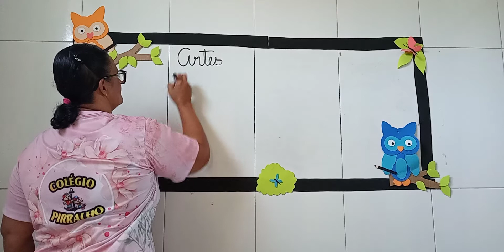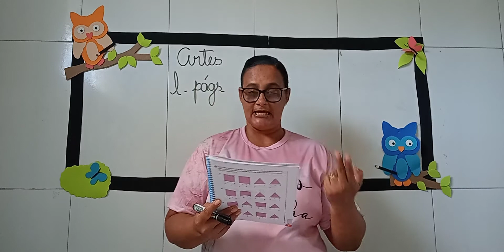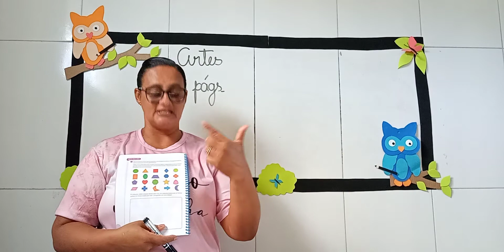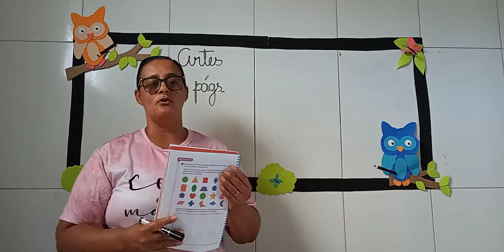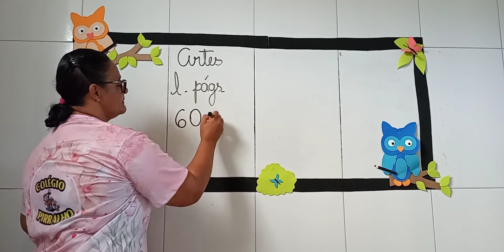AULA DE ARTES - PROFESSORA ISLANE - 3° ANO